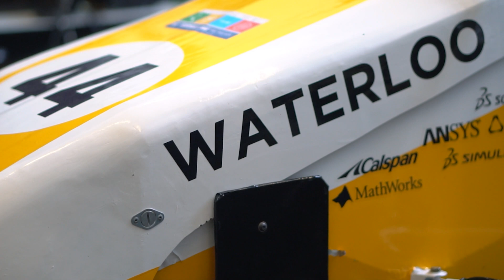University Of Waterloo - Formula SAE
Experience engineering prowess in action with University of Waterloo Formula SAE.🏎️ Join us as we go behind the scenes of the University of Waterloo's exceptional Formula SAE team, showcasing their relentless dedication, cutting-edge innovation, and exhilarating race moments.

🔧 From concept to competition, witness how these passionate students collaborate across disciplines, overcoming challenges to craft a race car that redefines performance. Get inspired by their teamwork, determination, and the thrill of pushing boundaries.